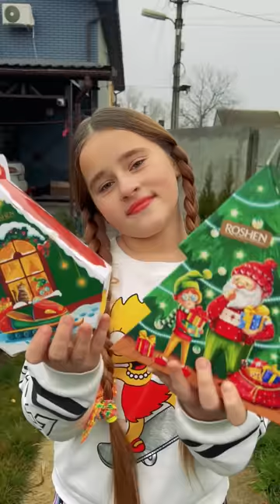I WANT TO EAT 013 😂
I hope to make you guys laugh everyday by watching my videos!